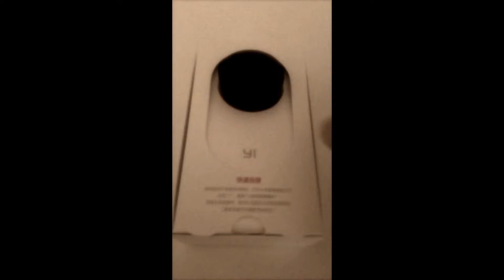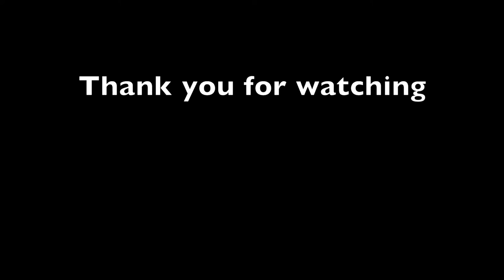Unboxing Xiaomi Yi Ants Camera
Open box and verify all itens inside.

Xiaomi Ants smart camera featuring 720P HD live video stream, 111-degree wide angle and 4x zoom.

With embedded microphone and speaker, Ants supports two-way remote dialogue.

Support SD cart up to 32GB